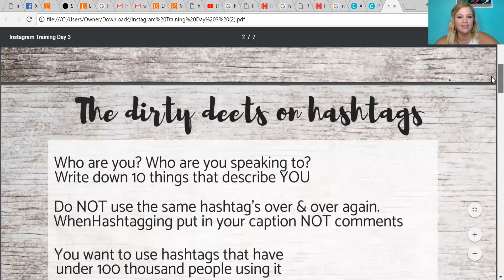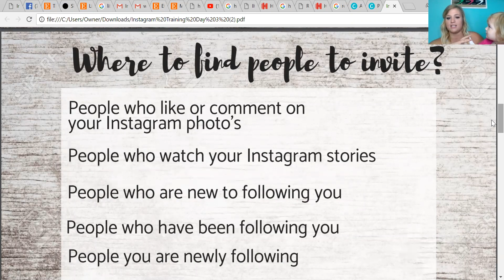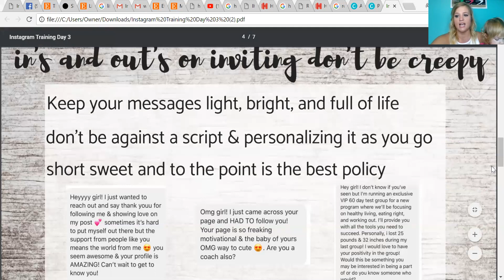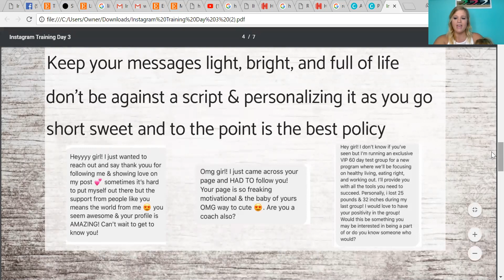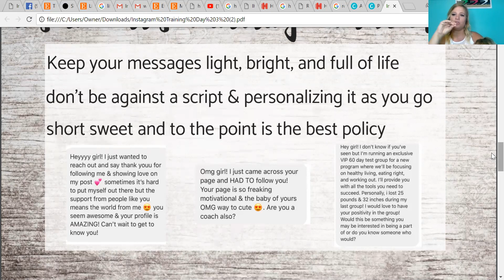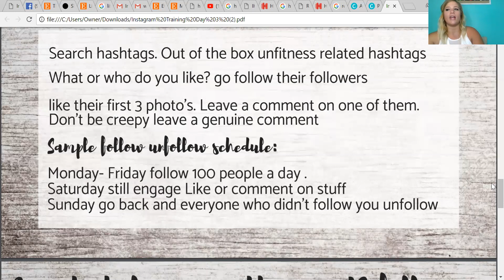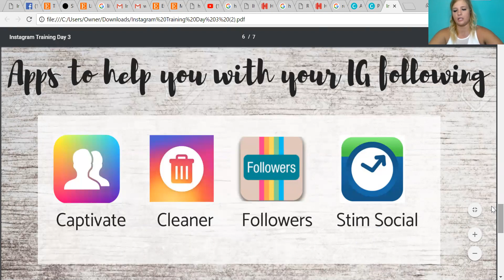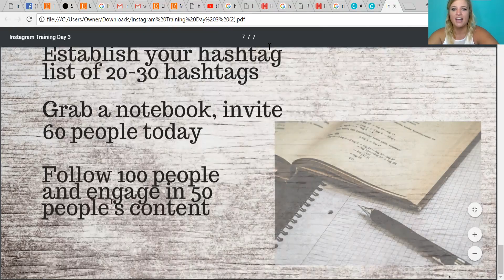Instagram Training Day 3: Growing your Instagram and Inviting